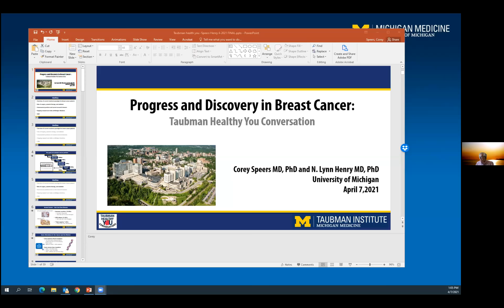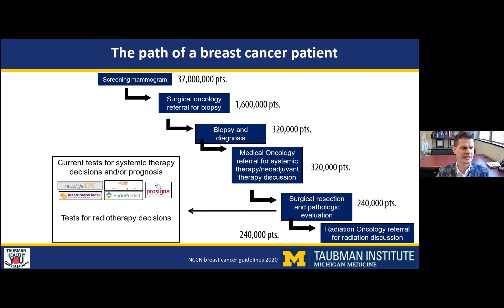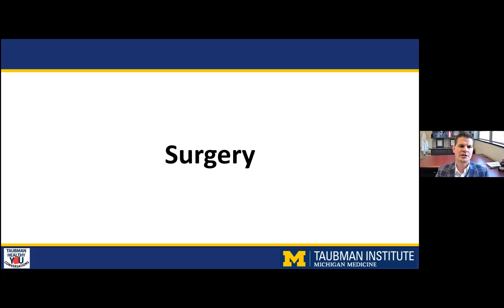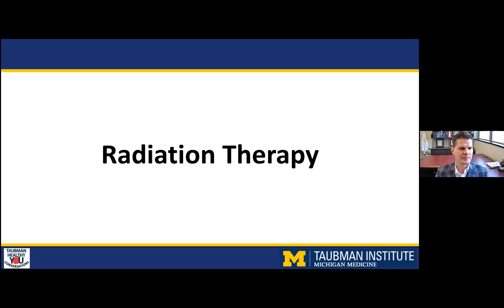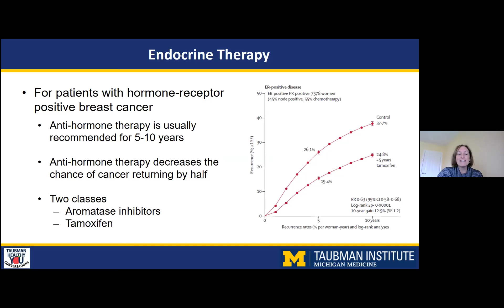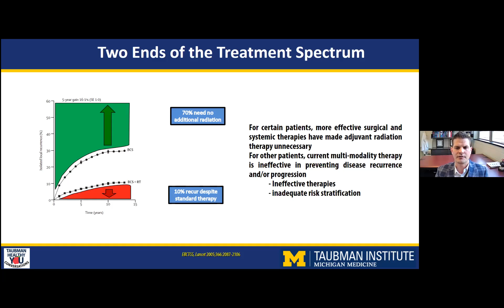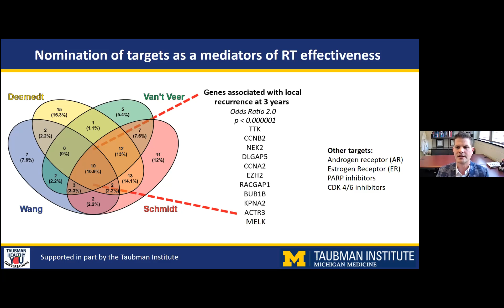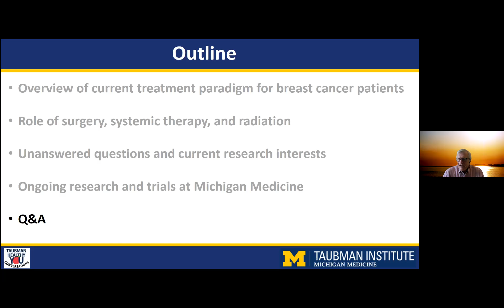Progress and Discovery in Breast Cancer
University of Michigan Medical School faculty members, Drs. Lynn Henry and Corey Speers give lay-person friendly information about breast cancer and treatment options.